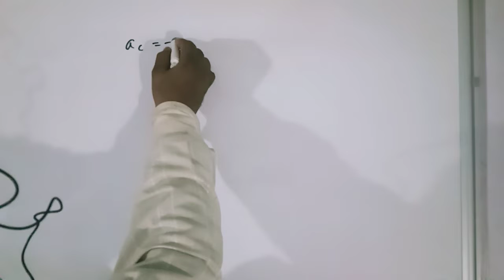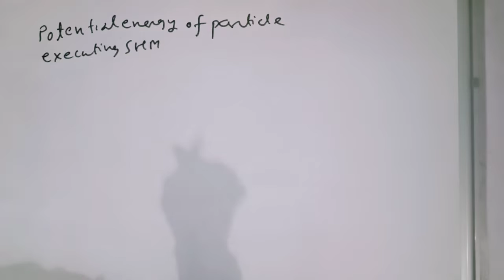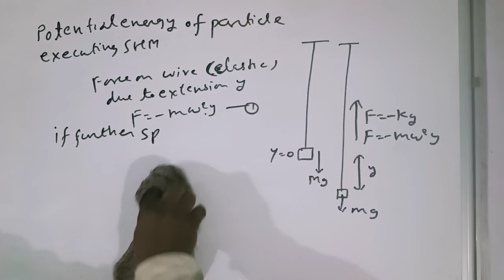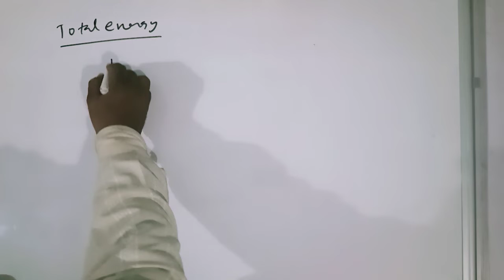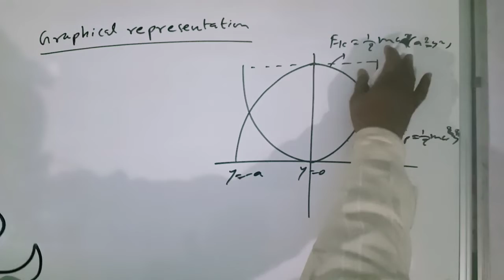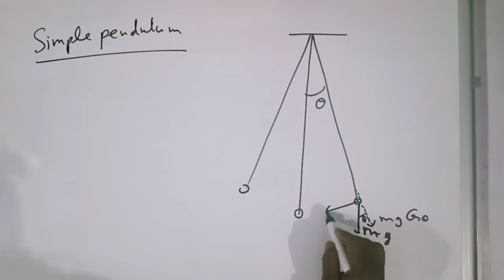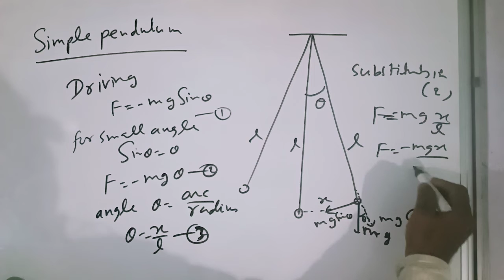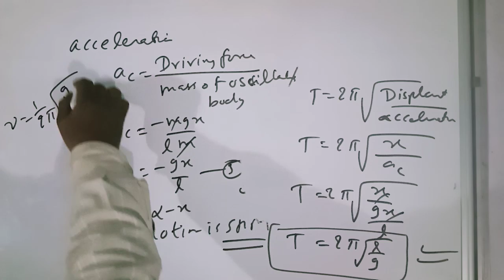Simple Harmonic motion SHM K.E.,P.E.and Simple pendulum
Simple Harmonic motion,K.E.,P.E.and Simple pendulum.